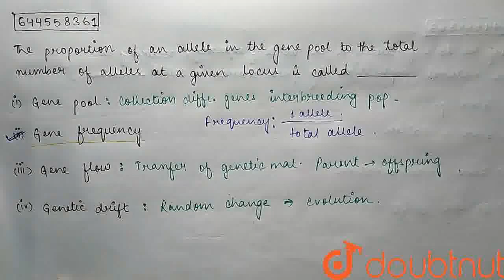The proportion of an allele in the gene pool to the total number of alleles at a given locus is ...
The proportion of an allele in the gene pool to the total number of alleles at a given locus is called ___________.
Class: 12
Subject: BIOLOGY
Chapter: QUESTION BANK 2021
Board:Maharashtra Board

👉 Have Any Query? Ask Us.